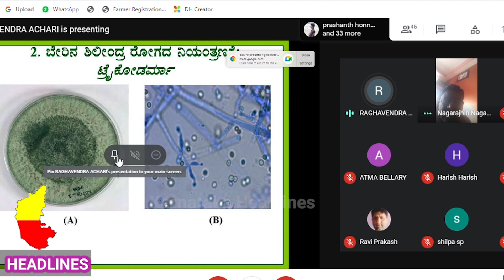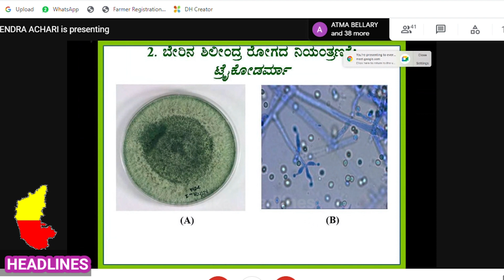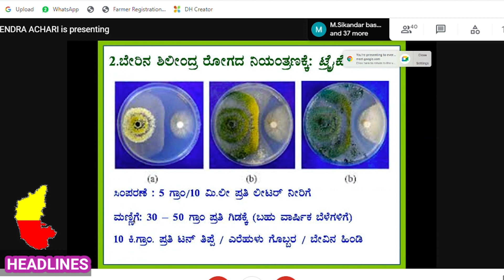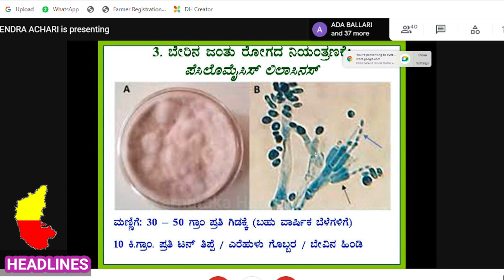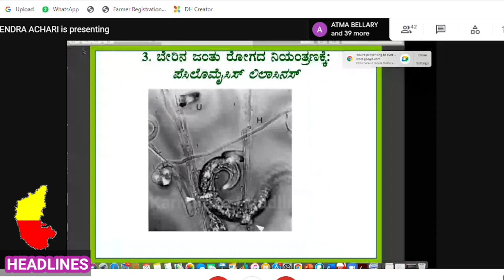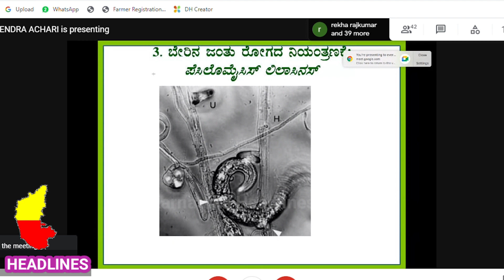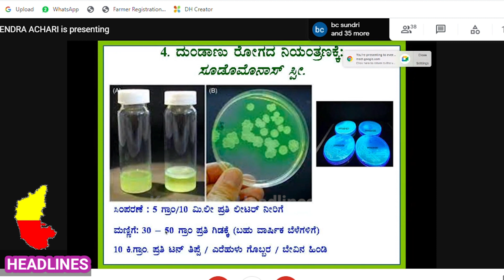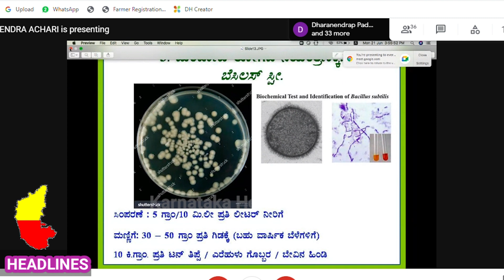PART-2 ದುಂಡಾಣು ರೋಗ ನಿಯಂತ್ರಣಕ್ಕೆ: ಸೂಡೊಮೊನಾಸ್ ಸ್ಪೀ | Use of Biological Control in Horticultural Crops